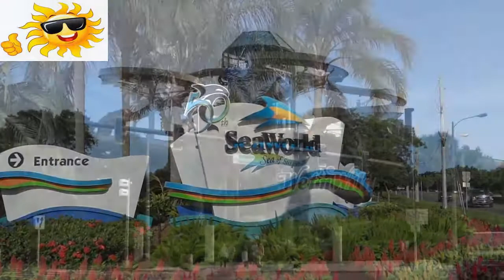greetings from florida